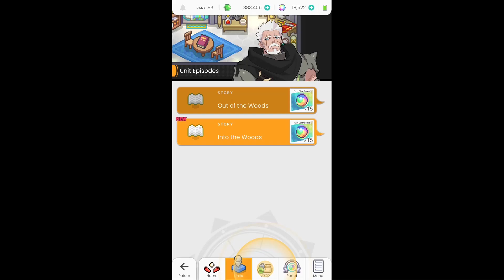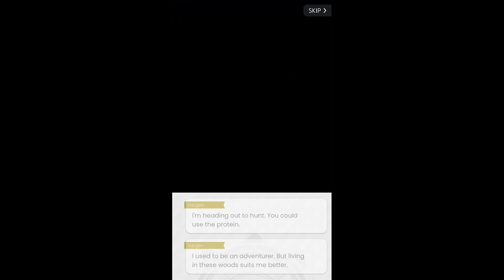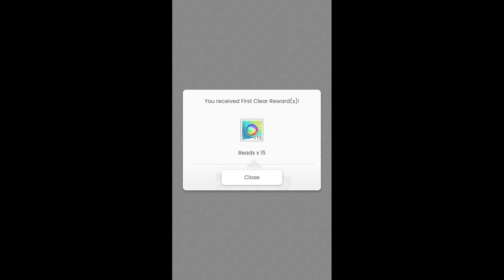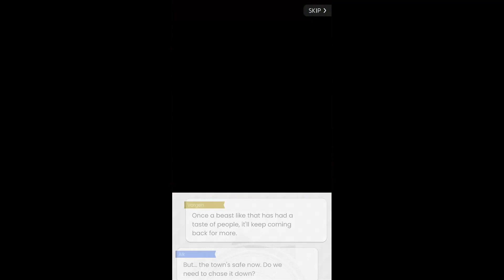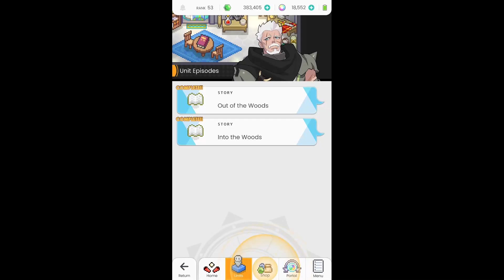World Flipper Global - Unit Episode: Vargen